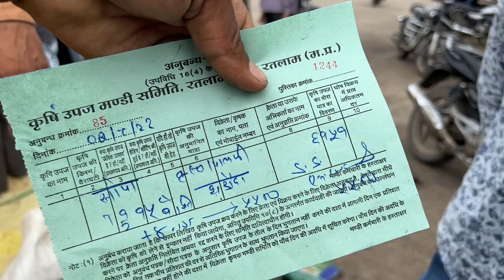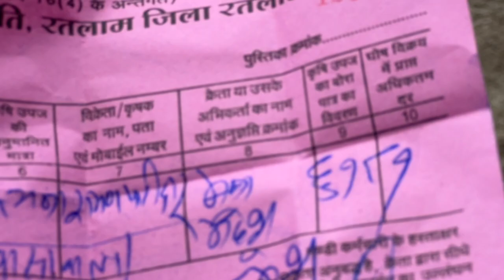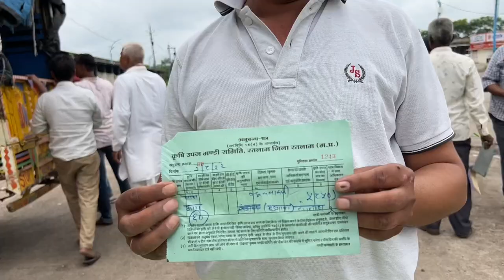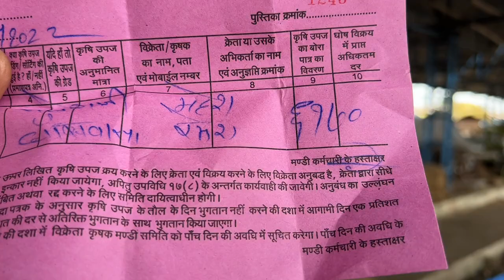2 August 2022 सोयाबीन भाव रतलाम कृषि मंडी@Jago Kisan YT channel सोयाबीनची किंमत, harga kedelai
सोयाबीन गेहूँ भाव रतलाम कृषि मंडी@Jago Kisan YT channel सोयाबीनची किंमत, harga kedelai

रतलाम अनाज मंडी में सोयाबीन की नीलामी सुबह 11:00AM बजे प्रारंभ होती है ।

                  --सूचना--

धन्यवाद।

Ramgopal Dhakad
Jago Kisan Channel